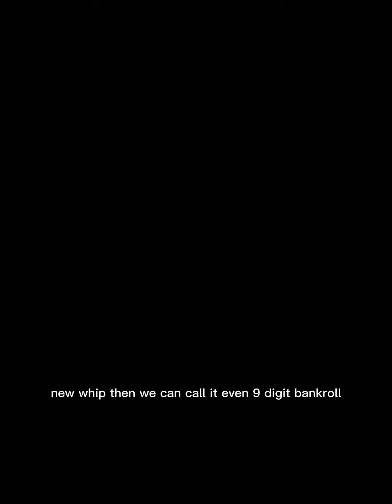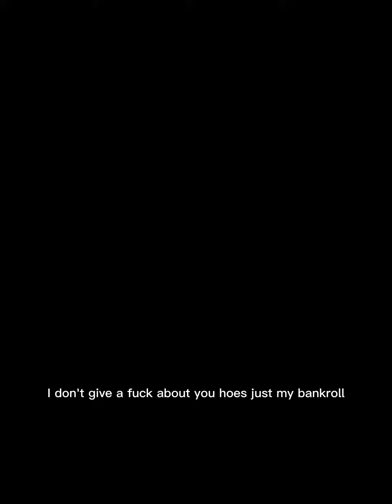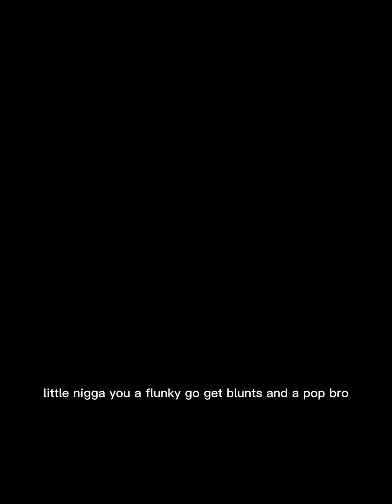Freestyle (official audio) hector